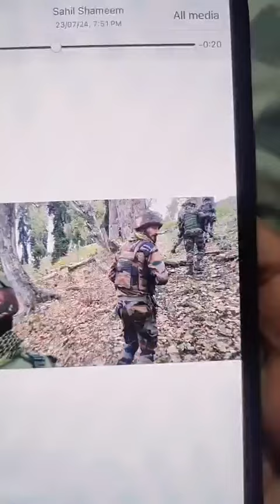Live Visuals KupwaraEnc0unter